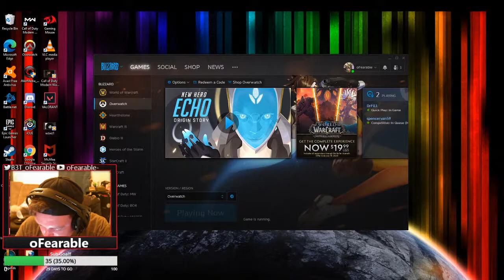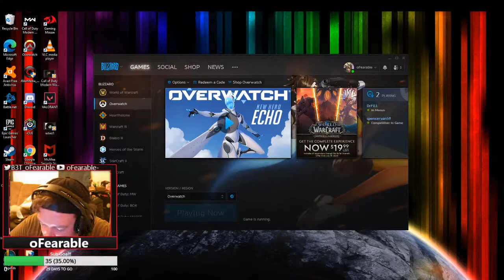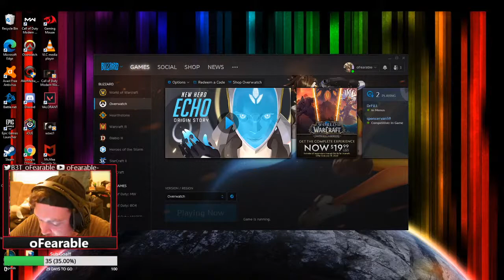CONSOLE Player on PC